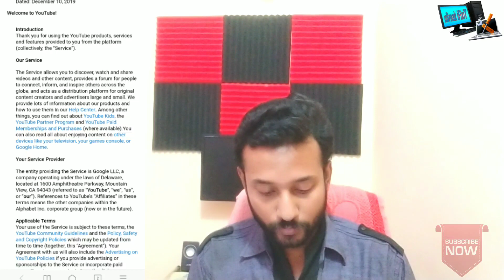YouTube Terms and conditions change after December 10 2019 What is changing